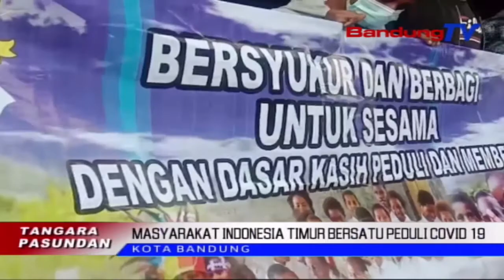Masyarakat Indonesia Timur Bersatu Peduli Covid 19 | TP | BANDUNGTV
TP | BANDUNGTV | ELBY NOPITRI | Kelompok Masyarakat Indonesia Timur Anu Matuh Di Jawa Barat, Milu Mantuan Masarakat Anu Kapangaruhan Ku Sasalad Di Kota Bandung. Ikatan Mahasiswa Papua, Imasepa, Turta Masarakat Timur Anu Kabeungkeut Dina Ikatan Indonesia Timur Bersatu, Ngalakonan Kagiatan Penggalangan Dana Anu Jagana Bakal Disalurkeun Ka Masarakat Anu Merelukeun.